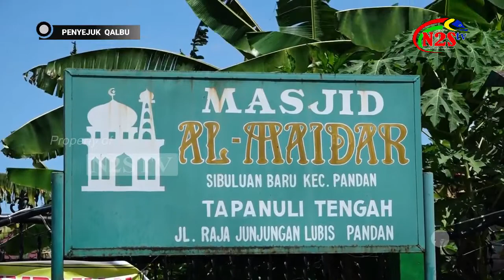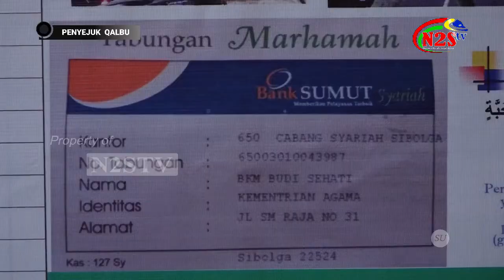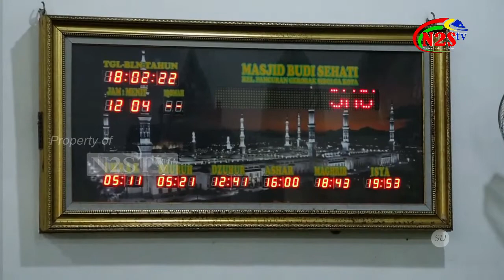Khutbah Jumat Mesjid Budi Sehati, 18 Februari 2022